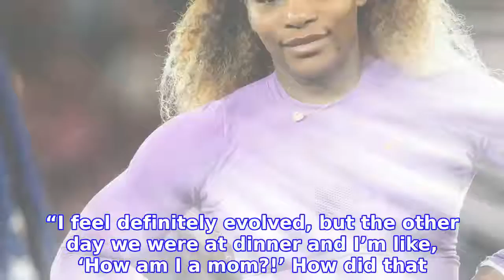Why Serena Williams Wasn't Sure She'd Ever Be a Mom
A dream come true! SERENA WILLIAMS wasn’t sure if she would ever be a mom before her and ALEXIS OHANIAN’s daughter, Olympia, was born in 2017. A Complete History of Serena Williams' All-Time Best On-Court Tennis Style
INFORMATION
• Source: usmagazine